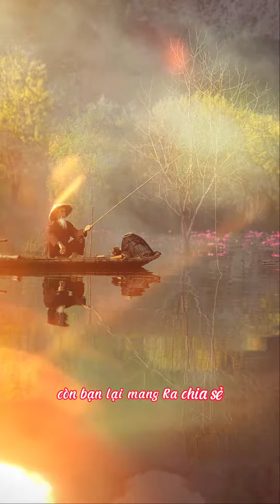Phía sau mỗi một con người là một câu chuyện khác nhau